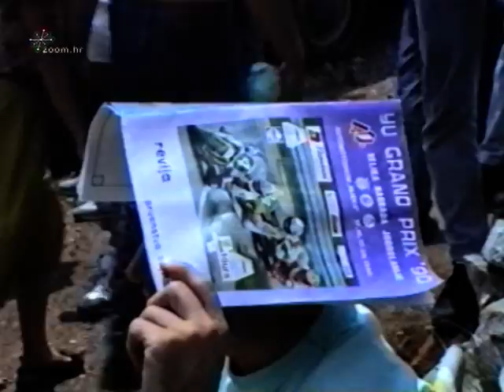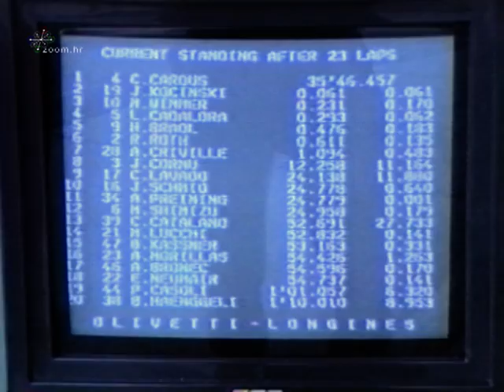Moto GP-Yugoslavian Grand Prix 1990, Grobnik-CROATIA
Moto GP-Yugoslavian Grand Prix 1990, Grobnik-CROATIA. U arhivi sam pronašao 24 godine staru VHS snimku posljednje utrke Svjetskog prvenstva u motociklizmu održane na Grobniku 17. lipnja 1990. god. pod nazivom "Velika nagrada Jugoslavije".
Rekao sam sebi: ovo je povijest, ovo mora ići na YouTube. Sjećam se kao danas...kao dijete pokojni otac vodio me gledati utrke na Preluci (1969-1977). Od 1978. god. utrka seli na Grobnik.
Svake smo godine uživali u mirisu oktana, Opatiji prepunoj ljudi i motocikala a nedjeljom uz 100.000 ljudi gledajući utrke svjetskog prvenstva.

In the archives I found 24 years old VHS tape of the final race of the World Championship motorcycling held on 17th jun 1990 called the "Yugoslavian Grand Prix".
I said to myself: this is history, this has to go on YouTube. I remember, my father took me to watch the race on Preluk near Rijeka (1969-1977). Since 1978 race moves to Grobnik.
Every year, we enjoyed the smell of octane, Opatija crowded people, motorcycles and Sunday with 100,000 people watching the World Cup races.

The last world championship race at beautifull Grobnik circuit...winners: 500cc - Wayne Rainey (Yamaha), 250cc -  Carlos Cardús (Honda), 125cc -  Stefan Prein (Honda).

Sadržaj:
00:00:00 Opatija u subotu navečer
00:03:03 vožnja prema Grobniku
00:04:35 boxovi
00:07:47 utrka
00:09:38 publika
00:11:45 utrka
00:16:59 Ford Sierra Cosworth - Rajko Vlah
00:18:53 interview sa poznatim Riječkim milicajcem
00:21:53 prikoličari

Poginuli vozači na VN Jugoslavije (njima u počast):

1974. Preluk - Billie Nelson ( Velika Britanija )
1977. Preluk - Ulrich Grraf ( Švicarska )
1977. Preluk - Giovanni Zigiotto ( Italia )
1981. Grobnik - Michel Rougerie ( Francuska )
1983. Grobnik - Rolf Rüttimann ( Švicarska )

Filmed: Vilim Car & Rajko Mrvoš
Edited: Rajko Mrvoš
Production: ZooM - Video & Multimedia Studio, Rijeka-CROATIA
FILIP & RAJKO MRVOŠ